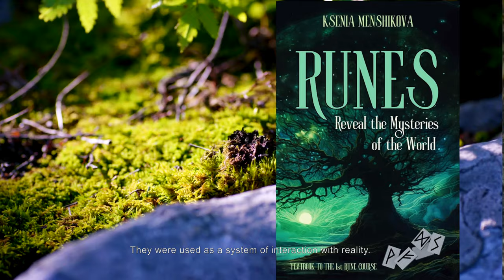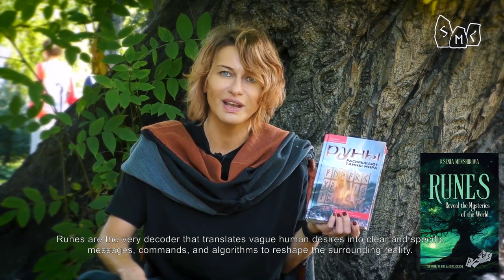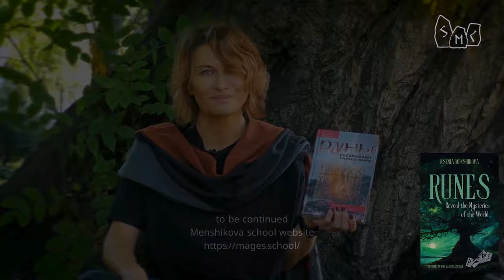Book Trailer. Runes Reveal The Mysteries Of The World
Book Trailer. Runes Reveal The Mysteries Of The World. This book describes in detail the special method of learning and comprehending runes, the method of my School, the method which involves a deep immersion into the energetic and informational essence of each rune.
Of course, this book is not just about runes. It is about the world system itself, which originated and exists in the Scandinavian tradition.
In addition to the theoretical and practical exercises, there is another invaluable part of this book, the real-life stories of my students who share the results of their work in awakening each rune within themselves.